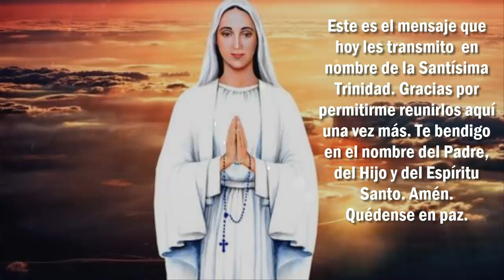Ultimo Mensaje de la Virgen: Las cosas equivocadas serán aceptadas y las cosas correctas rechazadas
Mensaje de Anguera Brasil.
👇Mas Vídeos del canal de Youtube👇
🅰️El ESPÍRITU SANTO se Aparece en la casa de la Vidente Vicka en Medjugorje ¡APARICIÓN INCREÍBLE!
🅱 La Consagración de Rusia y Ucrania al Inmaculado Corazón de María del Papa Francisco‼ Es Valida
🆑 Mira lo que cae del Cielo e ilumina la Imágenes de la Virgen de Medjugorje y la Imagen de Jesús
🅾 La Virgen Maria me Mostró que en "El AVISO" Marcará a sus hijos con su Sello y la Señal de la Cruz